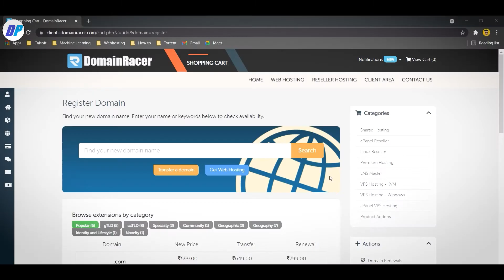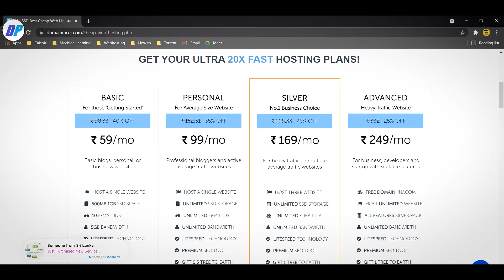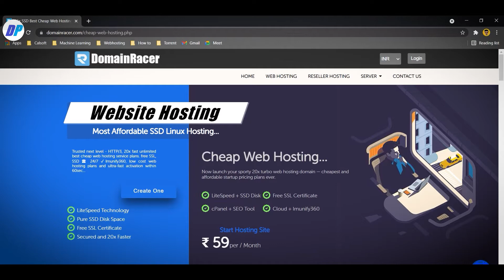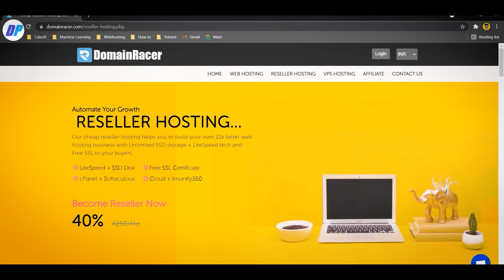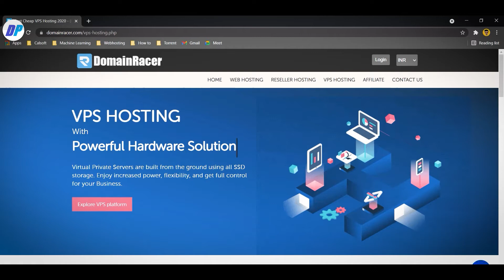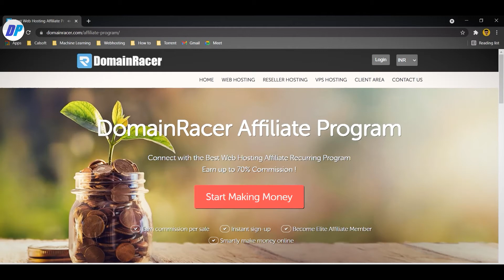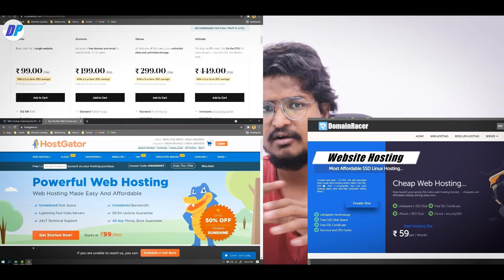Best Hosting Provider India DomainRacer 2021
My Gears-